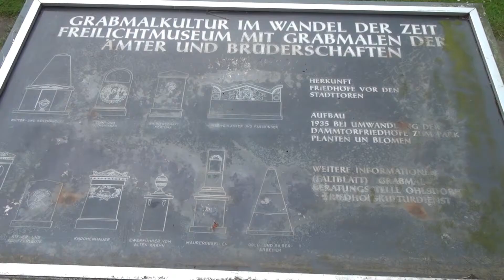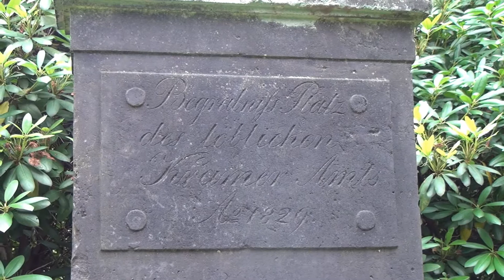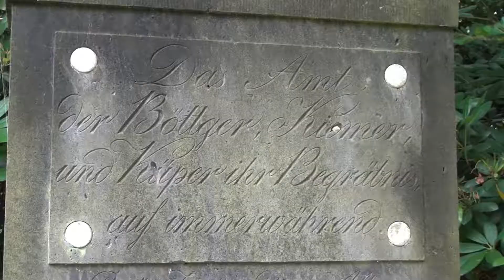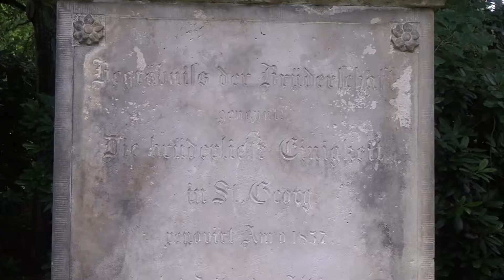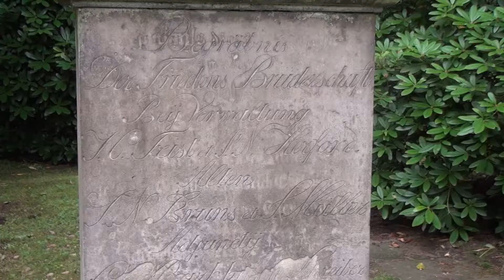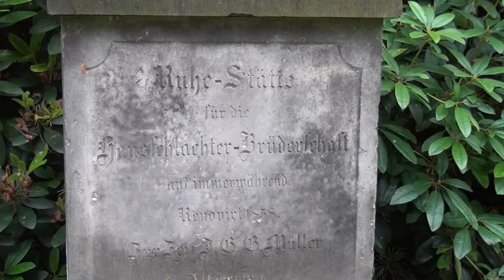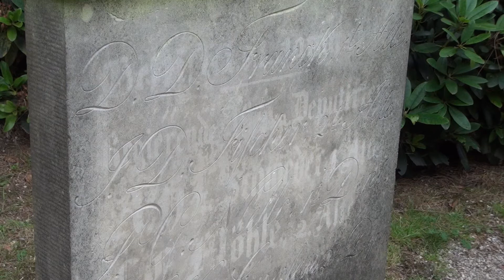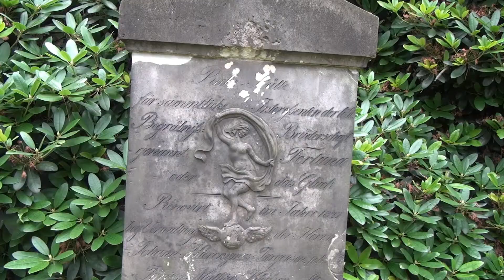hamburg friedhof ohlsdorf freilicht museum ämter und zunftgrabmale remix